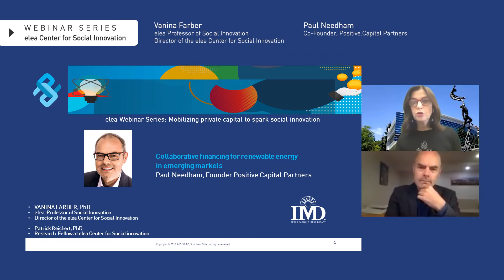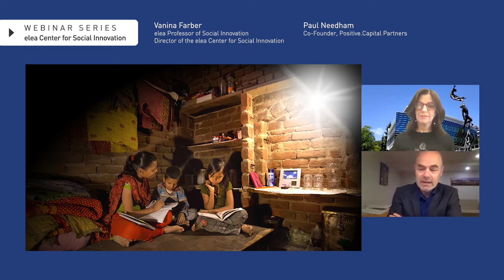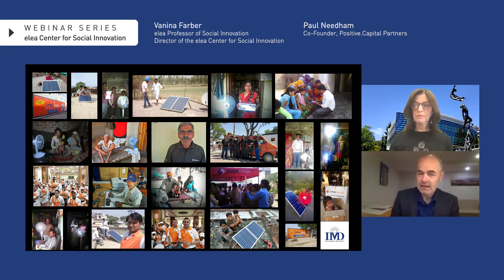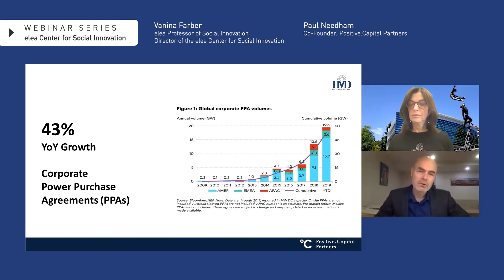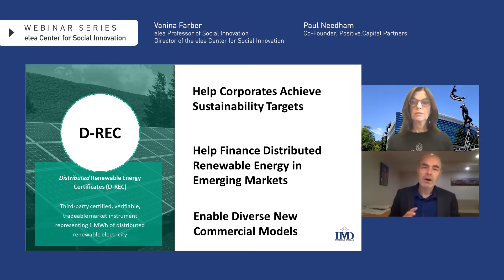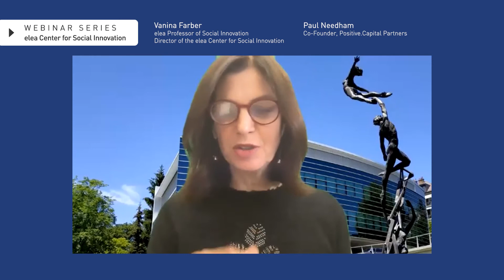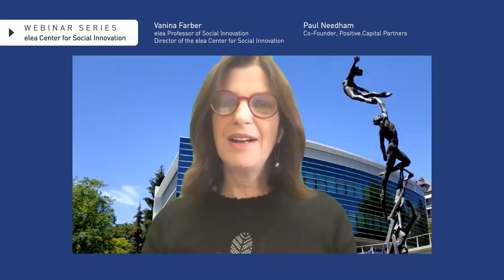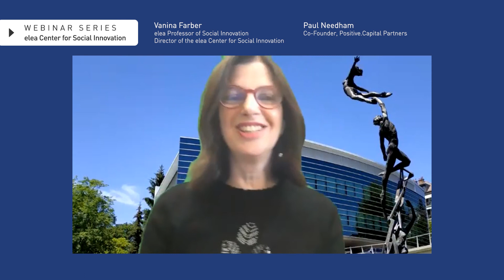Collaborative financing for renewable energy in emerging markets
IMD Professor Vanina Farber invites Paul Needham, Co-Founder of Positive.Capital Partners to explore how blended finance and innovative instruments can drive private capital investment into renewable energy projects in emerging markets.

This webinar appeared live on Wednesday 30th September 2020 at 1600 CEST.